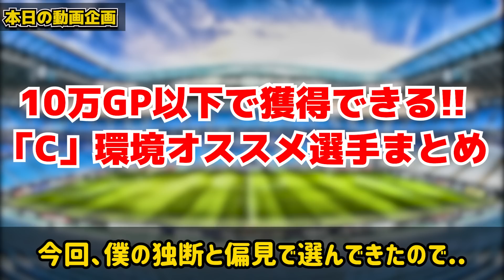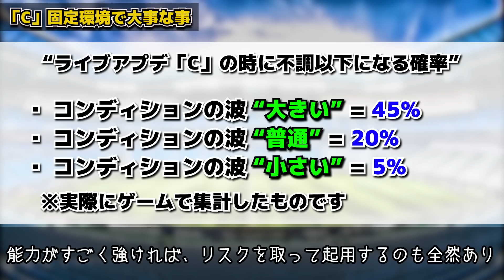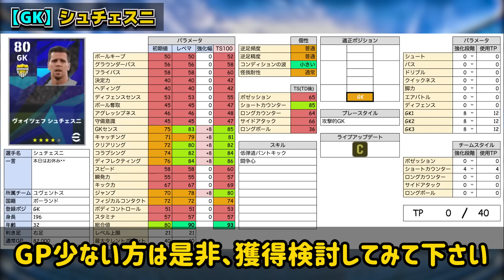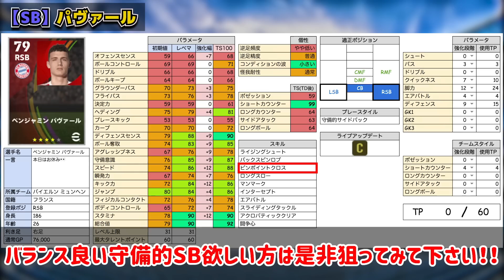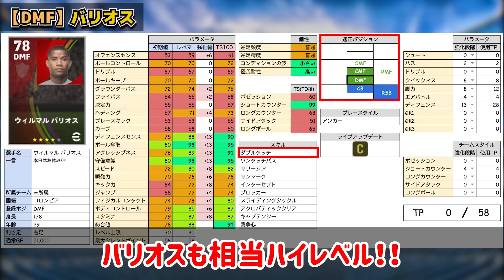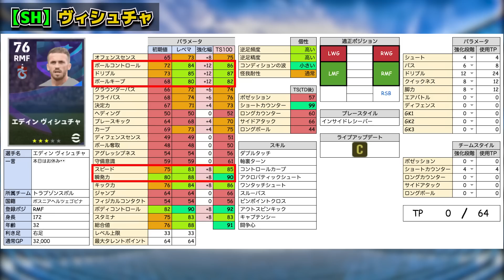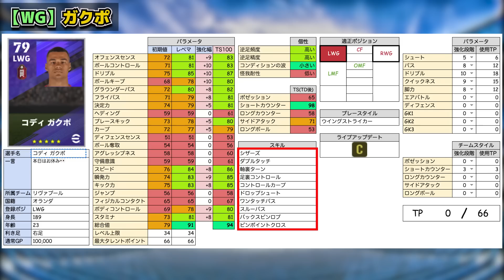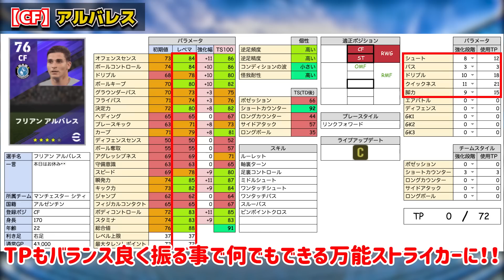【超必見】無課金・微課金に絶対見て欲しい！C環境で活躍できるコスパ神選手16選！！！【eFootball/イーフト2023アプリ】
本日はeFootballアプリの動画です！C環境でも強いコスパ神通常選手をまとめました！！
強い選手探してる時間って楽しいよね